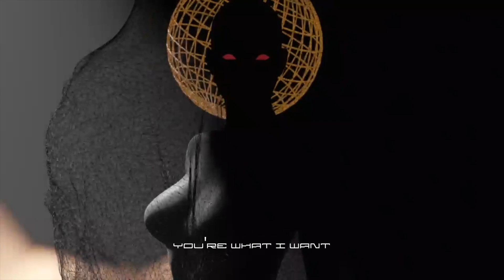Zeds Dead x HNTR - Aftertaste ft. AIDN | Lyric Video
Follow Zeds Dead!

Follow HNTR!